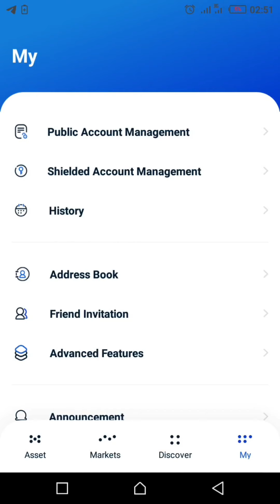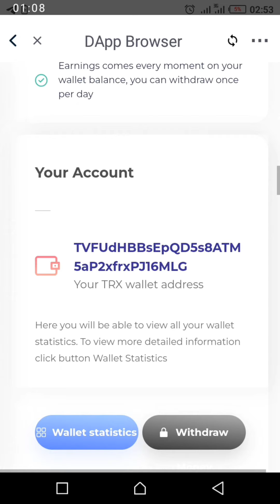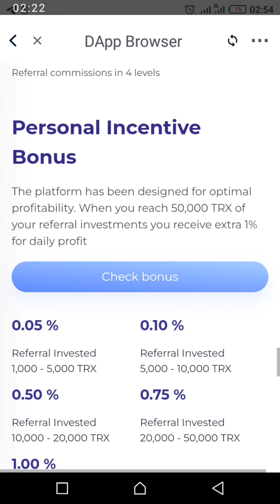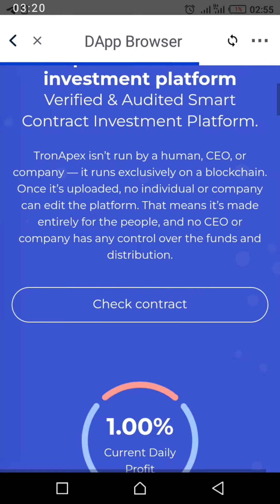TronApex Smart Contract Review!!!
💎  TronApex - Blockchain platform for your investments
We are using blockchain technology, and checked our contract in independent smart contract audit company. Funds of our users are protected from any access, for example, no company, person or anyone else can have access to funds on our platform. Earn +320 % of your investment TRX!
First Anti-Whale investment platform on Tron Blockchain

🏦 Earn up +320% of your deposit  !
100% return of your capital
220% net profit from platform

⚒ How to start earning ?
1) Install extension for your web-browser TRON TronLink / TronMask or you can use mobile wallets like TronWallet / Klever / Banko / Tronlink Pro.
2) Invest your amount
3) Wait for your earnings (Realtime)
4) Cashout any time

💰 Investment Conditions
Daily profit can be withdrawn in the following 4 principles on the panel :

1️⃣  Base profit : 1% daily (earnings in real-time)

2️⃣  Incentive Bonus : +1%
If an investor can absorb referral users with deposits total 50,000 TRX , so you can have 1% extra from Incentive bonus.
It doesn't reset anyway.
1,000 - 5,000 = 0.05%
5,000 - 10,000 = 0.10%
10,000 - 20,000 = 0.50%
20,000 - 50,000 = 0.75%
50,000+ = 1.00%

3️⃣  Active User Bonus :
per 100 person who make deposit on platform no matter by your link or directly , then you will get 0.04% . It means per 1000 active participants have 0.4% extra bonus for you.
(Max : 4%)

📌 Key point : If before reaching 320% withdraw , you will never get  the attractive bonus ! But if you withdraw after reaching 320% , the Active User's Bonus doesn't reset and you will keep it.

4️⃣  Hold Bonus : Per 10 days without withdrawal you will get Hold Bonus 0.5% .
(Max : 2%)

📌 Key point : With your withdrawal , even after 320% the Hold Bonus be reseted.

🆒  Maximum Daily Profit : 8%

⤴️  Min deposit : 100 TRX

⤵️  Max deposit : 1,000,000 TRX

📌  Total Import Deposits can be unlimited by different wallets. Only per wallet can make deposit maximum 1,000,000 TRX.

✅ Withdraw your daily profit anytime of course as defined conditions.

⚖️🐳 Anti-Whale rule on Profit's Withdrawal :

📌 Per Investor can withdraws his profit once a day.
📌 It is necessary per investor gets one referral by his link to invests on platform , otherwise he can not withdraw.
📌 Users who made deposit more than 250,000 TRX can withdraw only 50,000 TRX on per 24 hours. It is natural If they have more money on panel , the rest of profit be returned on his panel and he can withdraw after passing 24 hours.
📌 Users who made deposit more than 500,000 TRX can withdraw only 100,000 TRX on per 24 hours. So if they have higher amount on panel for withdrawal , the rest of it be returned on panel and he can withdraws after passing 24 hours.

(Total 8%)

💡 Withdrawal button for referral reward is seperate and does not affect your profitibility.

⚖️🐳 Anti-Whale's rule for Withdrawal of Referral's reward :

Per leader could withdraws maximum 50,000 TRX on per 48 hours. It means if the Rewards be higher than 50,000 TRX , the rest of amount will be returned on panel and he have ability to withdraw after 48 hours again.

🧮 Funds Distribution

- 80% Main Balance to pay investors's profit
- 8% Referral Program
- 8% Marketing fee
- 3% Service fee
- 1% Best Leaders' Pool

🙎‍♂️🙍‍♀️ Best Leaders' Pool
From each investment on contract 1% goes to referral pool. When referral pool reach 100,000 TRX , prizes are sent out to top 10 referrals from the pool.

1st place - 30%
2nd place - 20%
3rd place - 15%
4th place - 8%
5th place - 7%
6th place - 6%
7th place - 5%
8th place - 4%
9th place - 3%
10th place - 2%
✅ Audit
Audit passed in SmartAudit